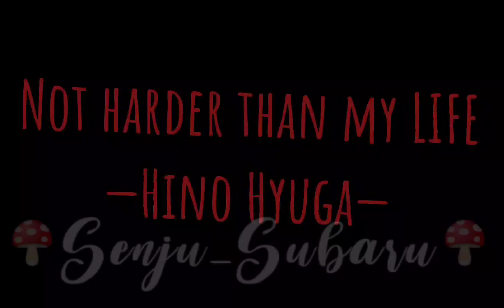☯️Not harder than my LIFE ☯️ •Hino Hyuga• ~|Meme past life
🇺🇲Translation 🇺🇲

— ¡You found your mother dead!
- ¡Keep fighting!
— ¡They wanted to steal your eyes!
- ¡Keep fighting!
— ¡YOUR COUSIN HATES YOU!
- ¡KEEP FIGHTING!
— ¡YOUR FATHER DESPISES YOU!
- ¡KEEP FIGHTING!
— ¡YOUR BROTHER FEELS PITY FOR YOU!
- ¡KEEP FIGHTING!
— ¡YOU SAW YOUR COUSIN DIE!
- ¡¡KEEP FIGHTING!!

🇧🇷Tradutor🇧🇷
— ¡Você encontrou sua mãe morta!
- ¡Segue lutando!
— ¡Eles queriam roubar seus olhos!
- ¡Segue lutando!
— ¡SEU PRIMO TE ODEIA!
- ¡SEGUE LUTANDO!
— ¡SEU PAI TE DESPREZA!
- ¡SEGUE LUTANDO!
— ¡SEU IRMÃO SENTE PIEDADE DE VOCÊ!
- ¡SEGUE LUTANDO!
— ¡VOCÊ VIU SEU PRIMO MORRER!
- ¡SEGUE LUTANDO!